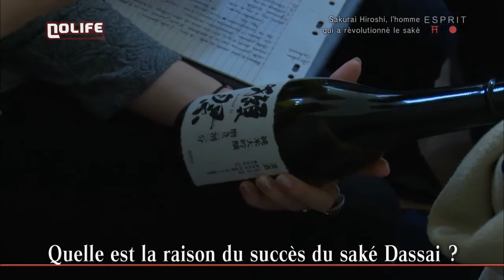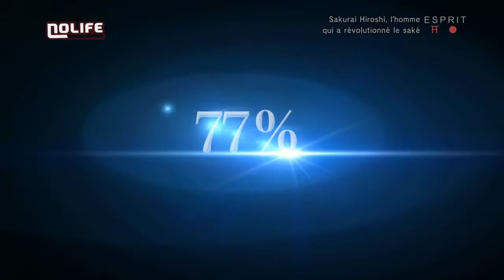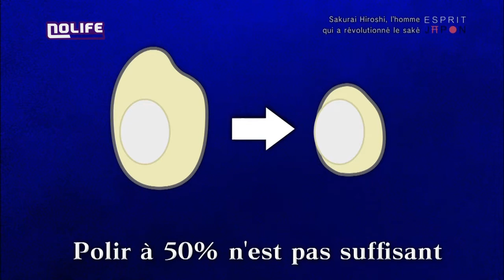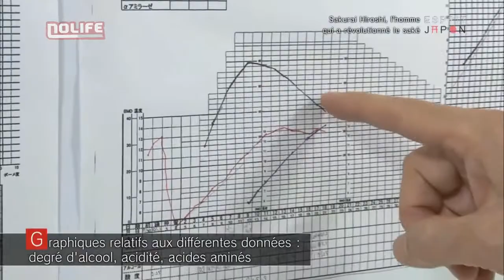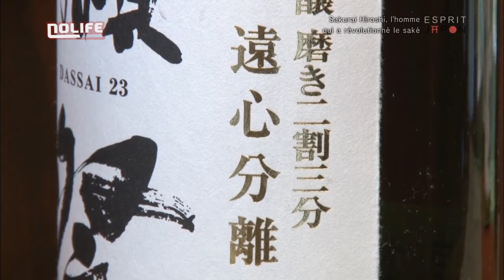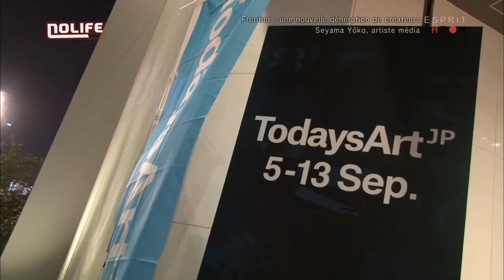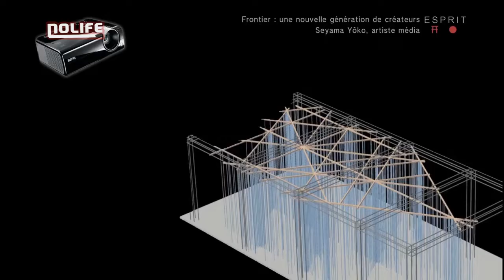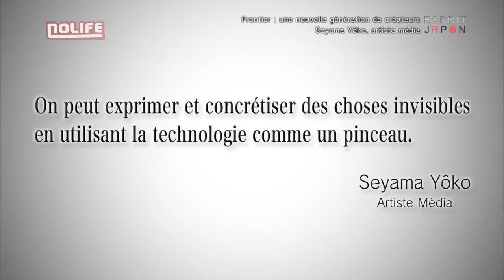#22 SAKURAI Hiroshi et son sake SEYAMA Yôko, artiste Esprit Japon noco Nolife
#22 SAKURAI Hiroshi et son sake SEYAMA Yôko, artiste